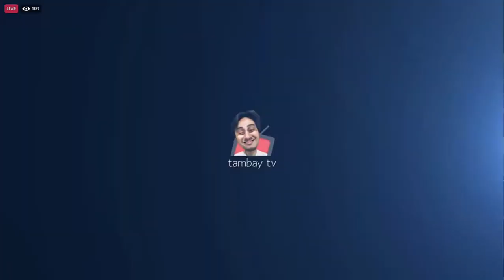Work-Aerial PH vs NXG ESPorts GAME#231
2016 • Moonton